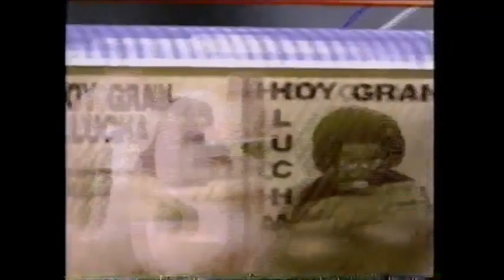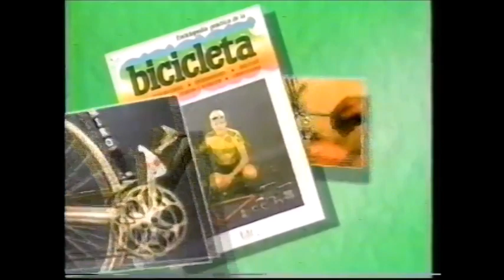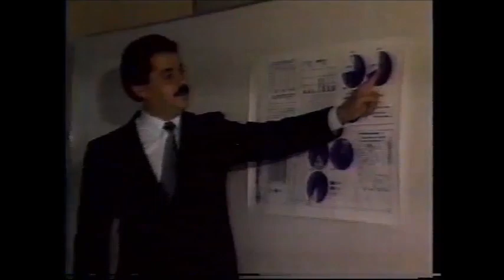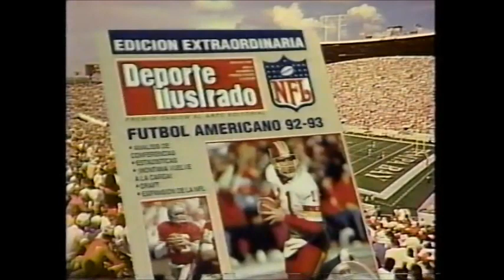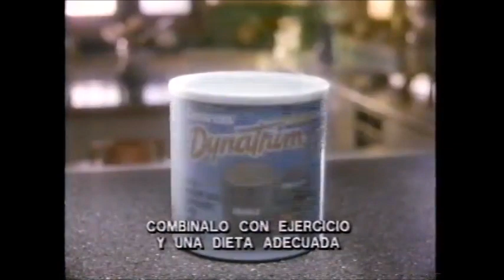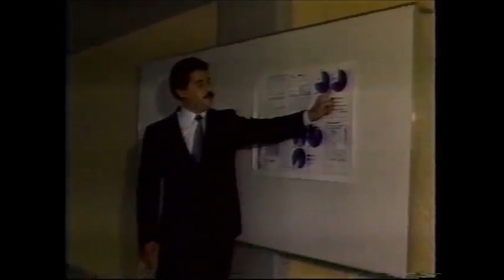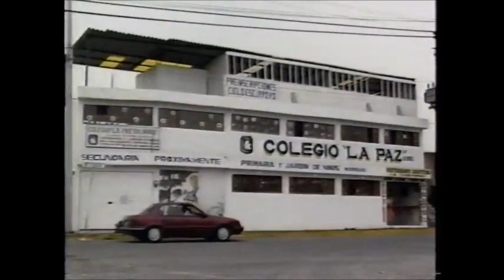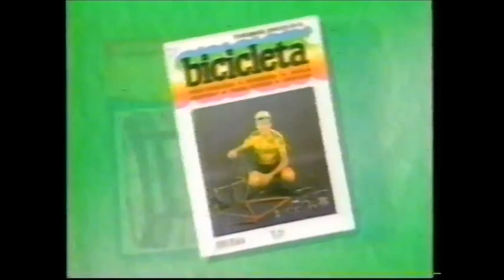CMLL TV (August 1st, 1992)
(Matches 2-5 taped at Arena Coliseo on July 31st)
1) Hijo de Solitario vs Apolo Dantes (7/28 Arena Coliseo, highlights)
2) Arkangel de la Muerte/Guerrero de la Muerte/Ultimatum vs Aguila Solitaria/Eclipse/Metalico
3) Apolo Dantes/Cachorro Mendoza/Ciclon Ramirez vs El Hijo del Solitario/Felino/Javier Cruz
4) Big Bang/Gran Markus Jr/El Supremo I vs Aaron Grundy/El Dandy/Mascara Magica
5) Bestia Salvaje/Emilio Charles Jr/Negro Casas vs Atlantis/Lizmark/Ultimo Dragon